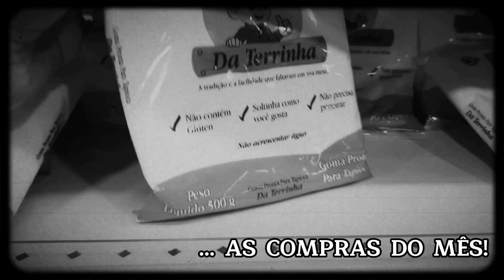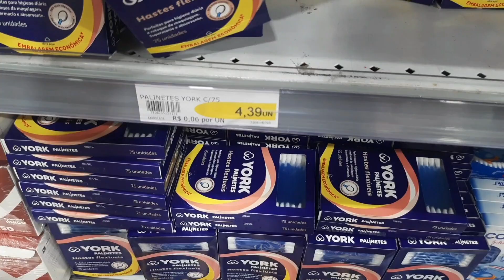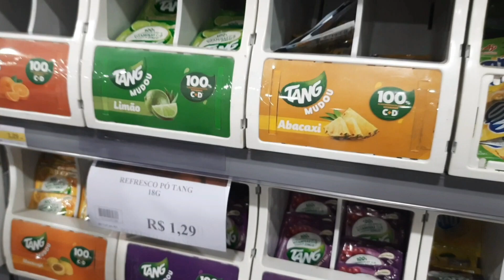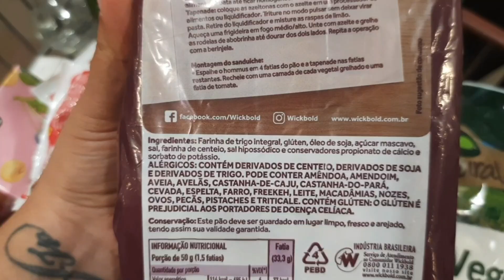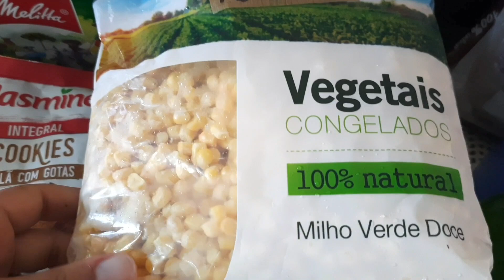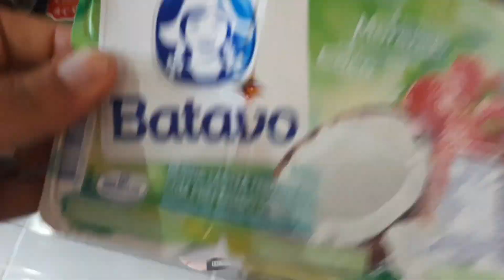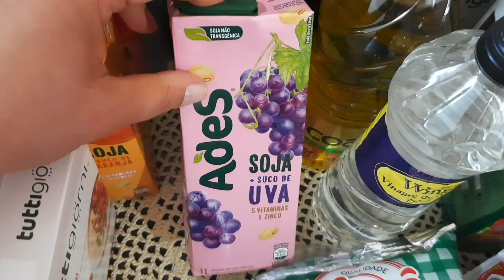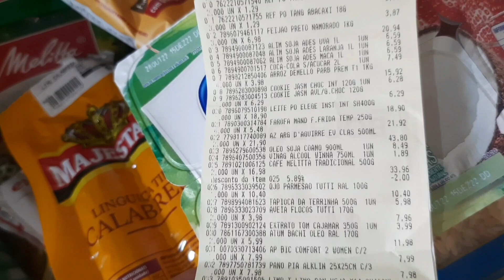COMPRAS DO MÊS! FIQUEI CHOCADA COM O VALOR 🥵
Oi gente 🙋🏻‍♀️ Bora pra mais uma compra do mês comigo!
Juro que me surpreendi com o valor, porque não peguei muita coisa e o preço me chocou 😪.
Não esquece de curtir e compartilhar! Se ainda não é inscrito no canal já aproveita e te inscreve eu vou amar te ter aqui comigo 💚